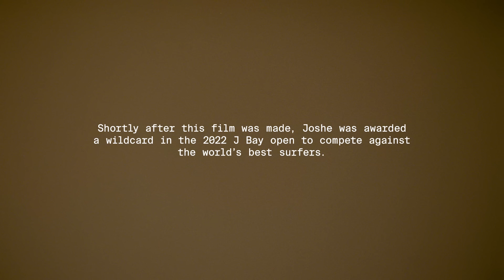Everything To Me | A profile of Joshe Faulkner by Wasted Talent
South Africa is a beautiful and conflicted place — especially when seen through the eyes of professional surfer Joshe Faulkner. This is his story.

"Surfing is my freedom — it’s everything to me. The only place where I don't have to worry. The only place where I am free." — Joshe Faulkner

‘Everything To Me’ was created by Wasted Talent, and is featured in their latest issue, Volume XI, available